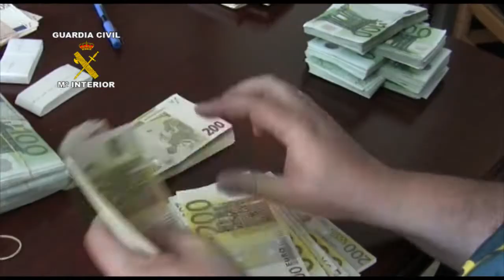2013-06-26_op_walkers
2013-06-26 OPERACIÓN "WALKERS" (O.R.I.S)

La Guardia Civil desmantela una red internacional que había defraudado más de 100 millones de euros en el sector petrolero

Los beneficios obtenidos eran blanqueados mediante estructuras financieras en España y en el extranjero

Se ha incautado abundante documentación y más de 1 millón de euros y miles de dólares en efectivo ya preparados para su inminente salida hacia Hong Kong

La investigación ha contado con la colaboración de la Agencia Tributaria y se ha centrado en quince empresas de la organización y sobre diez de ellas la Autoridad Judicial ha dictado el cese provisional de sus actividades

La Guardia Civil, en el marco de la Operación "WALKERS" desarrollada en Sevilla, Cádiz, Málaga, Girona y Barcelona ha desmantelado una organización criminal dedicada al fraude del IVA en el sector de los carburantes. Hasta el momento el fraude detectado podría superar los 100 millones de euros.

La investigación se ha centrado en quince empresas de la organización, sobre diez de las cuales se ha dictado el cese provisional de sus actividades por la Autoridad Judicial.

Los agentes han detenido a los 17 integrantes de la red, a los que se les imputa delitos de Blanqueo de Capitales, Falsedad Documental, Contra el Mercado y los Consumidores y Contra la Hacienda Pública. Además, se han realizado 15 registros en domicilios y empresas que eran propiedad de los ahora detenidos.

Se ha incautado abundante documentación y más de 1 millón de euros y miles de dólares en efectivo ya preparados para su inminente salida hacia Hong Kong. Además, se han  intervenido un elevado número de vehículos, alguno de ellos de lujo, así como 24 propiedades inmobiliarias  y numerosas cuentas bancarias.

La actividad fraudulenta se desarrollaba en el sector petrolero, concretamente en la comercialización de carburantes, eludiendo el pago de los correspondientes impuestos. Los beneficios obtenidos eran blanqueados mediante estructuras financieras en España y en el extranjero. El dinero se enviaba a Hong Kong como primer paso para el blanqueo de capital y desde aquí pasaba posteriormente a otros países.

La explotación de la operación se ha coordinado con las autoridades chinas de Hong Kong, teniendo previsto que una comisión judicial se desplace hasta aquella localidad asiática.

En Cataluña controlaban todo el mercado de hidrocarburos

En Cataluña la organización poseía una amplía red de gasolineras con las que controlaba todos los niveles que conforman este mercado. Contaban con un bróker internacional ubicado en Suiza encargado de adquirir el hidrocarburo. Otra empresa se encargaba de introducirla en España y una segunda empresa actuaba como receptora del producto en territorio nacional y se encargaba de distribuir el hidrocarburo.

Al no pagar los impuestos correspondientes la organización podía ofertar el producto a precios muy competitivos, acaparando el mercado de hidrocarburos en aquellos territorios donde la estructura criminal se iba implantando.

La operación sigue abierta y no se descarta más detenciones.

La investigación ha sido llevada a cabo por el Grupo de Delincuencia Económica de la Unidad Central Operativa (UCO) de la Guardia Civil.